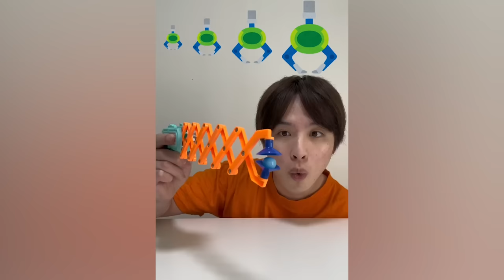Saito09 funny video 😂😂😂